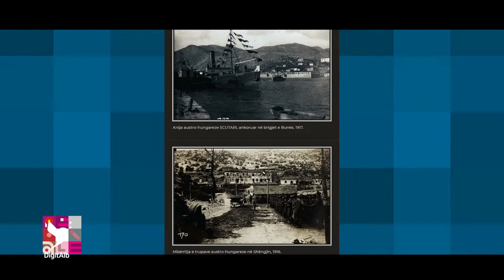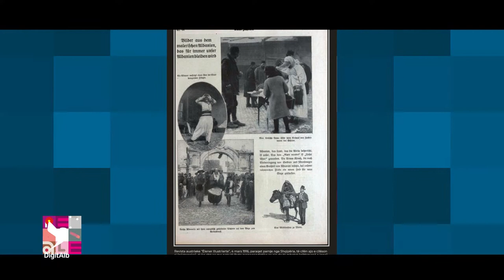Personale - Sezoni 1 | Episodi 8 - Armand Plaka